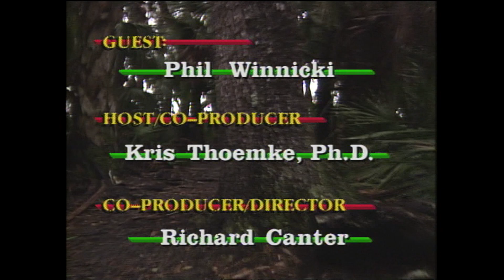The Florida Trail Association Myakka River State Park | Exploring Florida | WGCU Vintage Documentary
In a vintage documentary Kris Thoemke speaks with Phil Winnicki from the Suncoast Chapter of the Florida Trail Association at Myakka River State Park. The Florida Trail Association (FTA) develops, maintains, protects and promotes a network of hiking trails throughout the state, including the unique Florida National Scenic Trail (commonly known as the Florida Trail). Together with partners, they provide opportunities for the public to hike, engage in outdoor recreation, participate in environmental education and contribute to meaningful volunteer work.

Exploring Florida is vintage documentary series from the early 1990's featuring host Kris Thoemke.